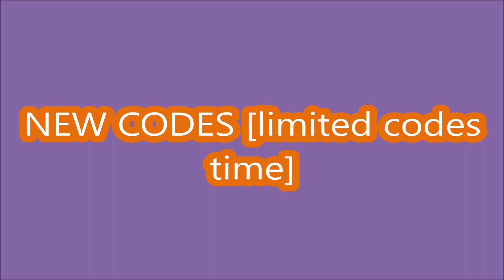NEW CODES WORK [🐳🏝️UPD 1] Anime Squad Simulator ROBLOX | LIMITED CODES TIME | 19 AUGUST 2022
Anime Squad Simulator
- NEW CODES WORK
-  [🐳🏝️UPD 1]
- LIMITED CODES TIME
- 19 AUGUST 2022